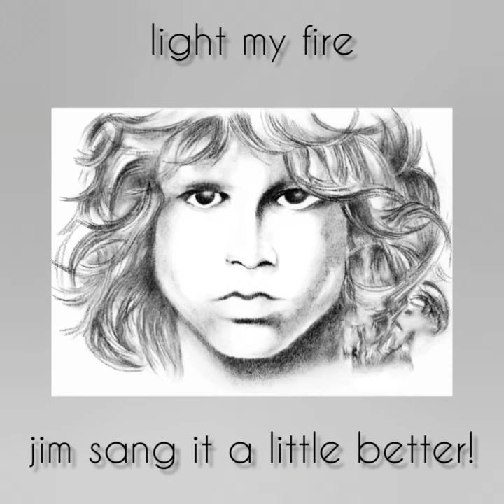light my fire • the doors • my way